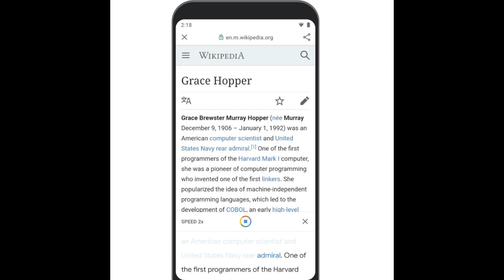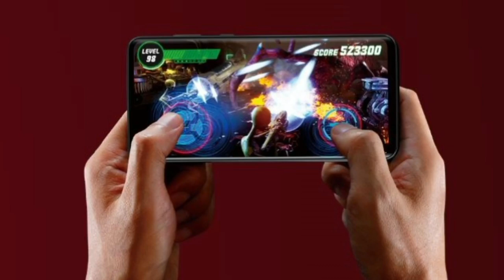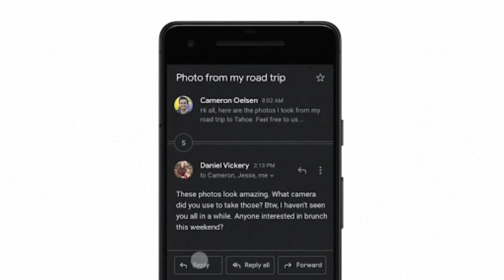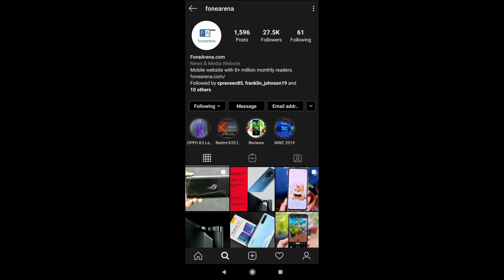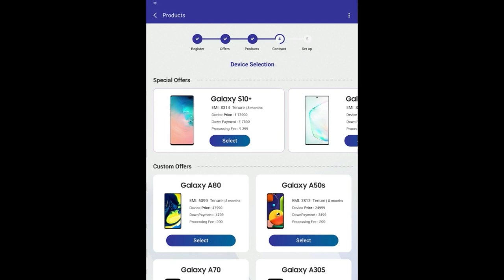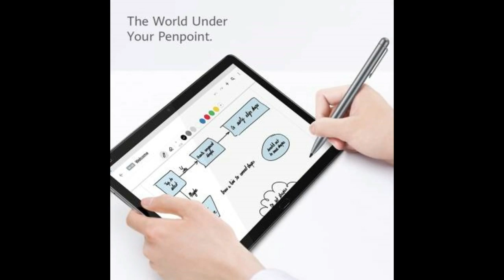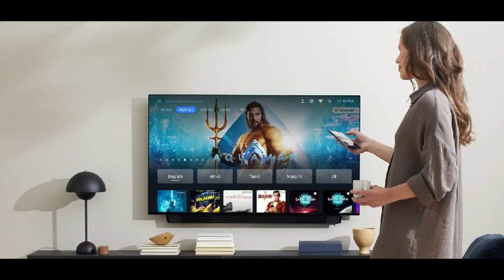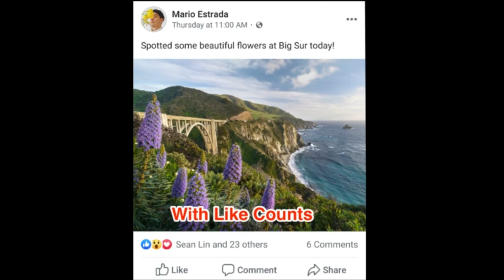Redmi 8, OnePlus TV, Amazon Echo, GMail & Instagram Dark mode & More | Tech In Tamil News 73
Tech In Tamil News 73 features Android 10 Go Edition for Nokia phones, Redmi 8, Oneplus TV, Instagram & GMail dark mode, Amazon Echo devices, Smartwatches & More

Buy Links
OnePlus TV
Huawei MediaPad M5 Lite
Fossil Gen 5
Samsung The Frame 4K Smart TV
Amazfit GTR
Amazon Echo 3rd Gen
Echo Dot 3rd Gen
Echo Studio